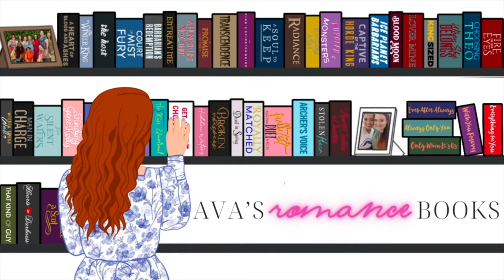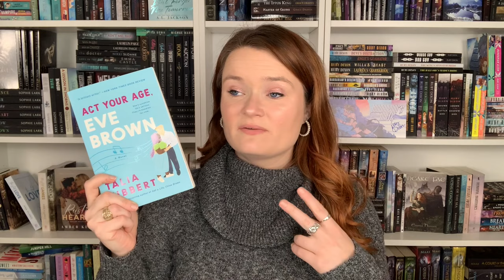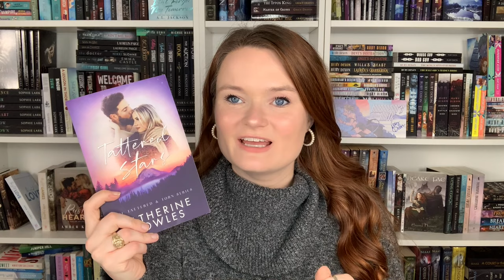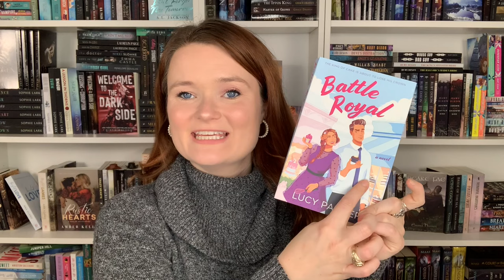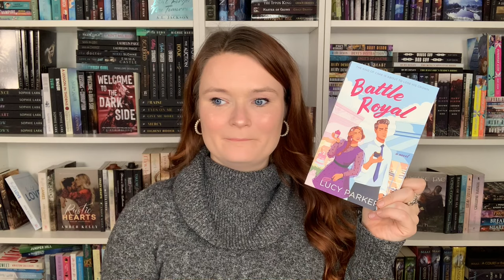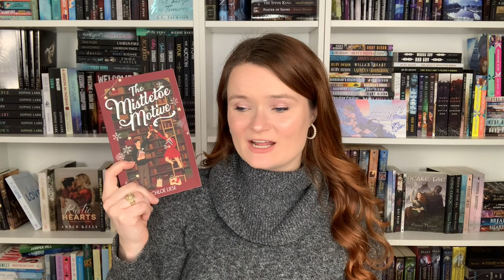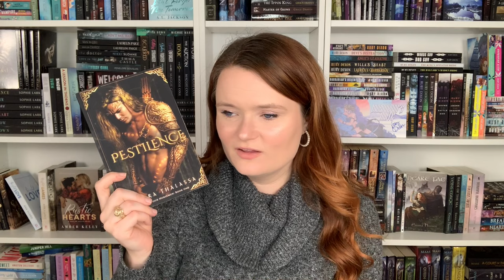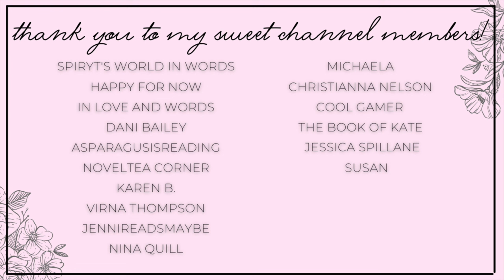hate to love romance recommendations | rivals to lovers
Hi yall!!❤️Here we have some hate to love / rivals to lovers romance recommendations!
Be sure to leave your thoughts on these books below!!
Oh, and any of your own recommendations :)

✨BOOKS MENTIONED✨
The Co-Op
Act Your Age, Eve Brown
Tattered Stars
Battle Royal
Undone by the Ex-Con
Astrid Parker Doesn't Fail
Mistletoe Motive
For the Love of the Gods
Lady Ruthless

✨BOOKTUBERS MENTIONED✨

xoxo Ava💕